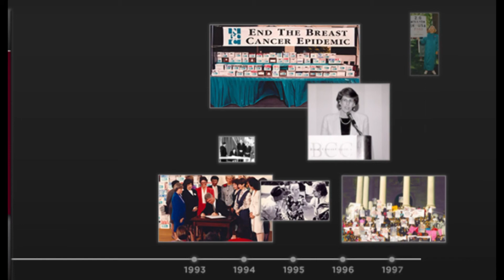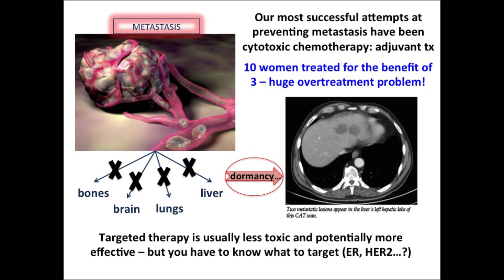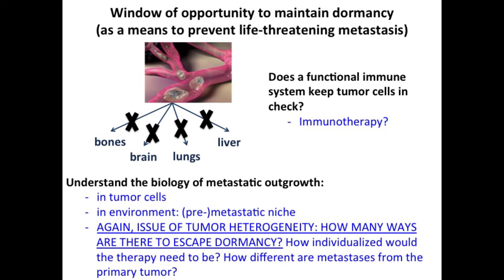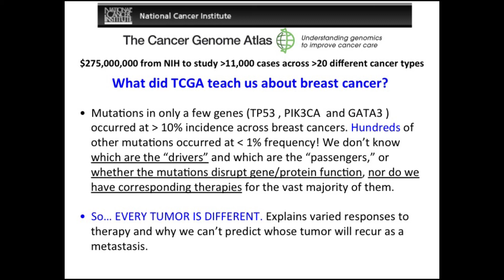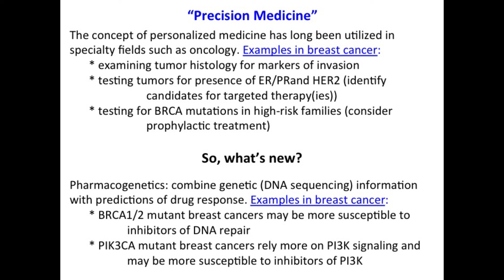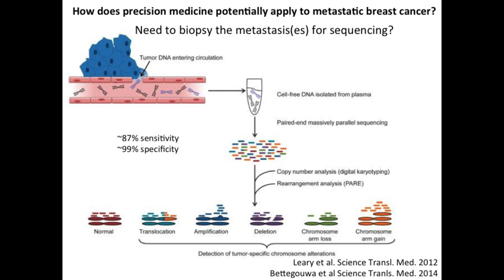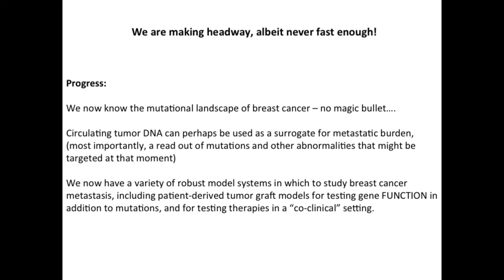The Role of Tumor Dormancy in Breast Cancer Metastasis :: National Breast Cancer Coalition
The greater emphasis on metastasis research is starting to be felt in the research world.  The Artemis Project to understand the causes and prevention of metastasis has focused on the mechanism of tumor dormancy. Hear Dr. Alana Welm, a major researcher in the field of tumor dormancy, discuss what we now know about why tumor cells lie dormant, what wakes them up and what we can do about it.